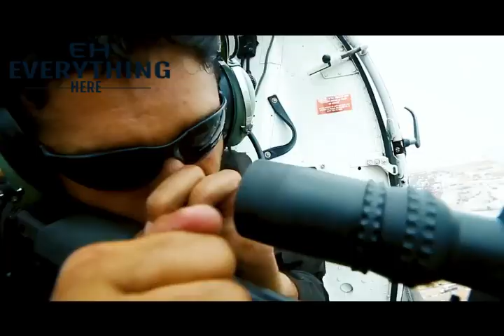dil hazir hai hum hazir hain (PAK NAVY SONG FOR PEACE)